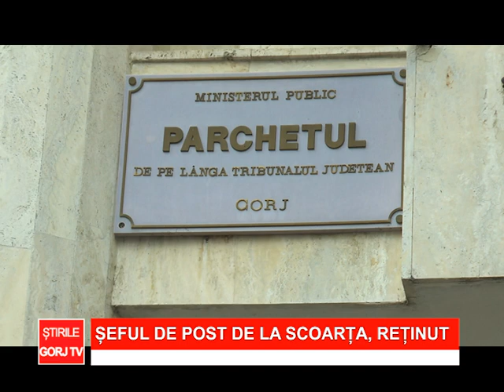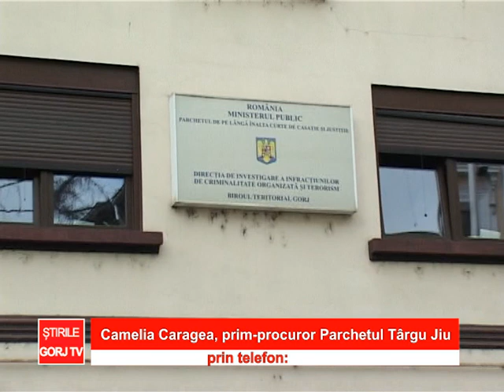SEFUL DE POST DE LA SCOARTA RETINUT